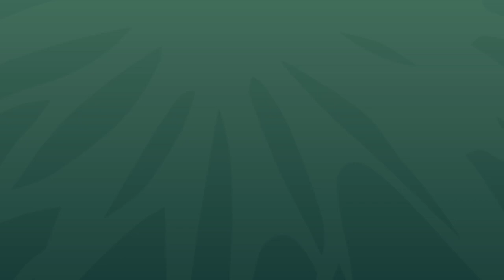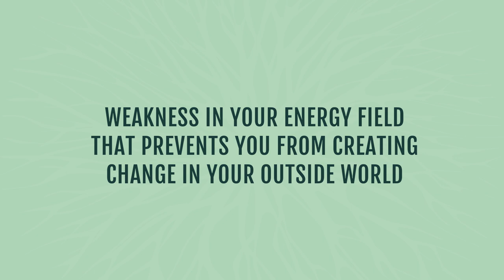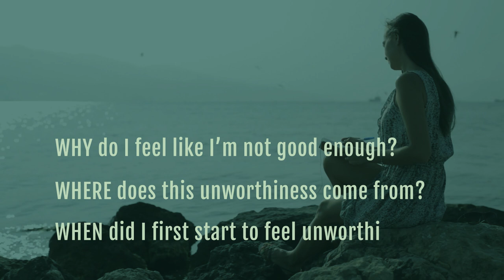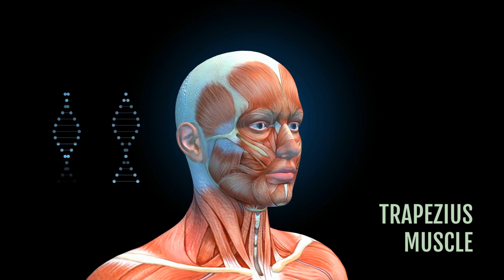Why We SELF-SABOTAGE And How To Stop! [3 Easy Steps!]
Learn what self-sabotage is (spiritual perspective), why we do it, and the 3-step process to help you overcome self-sabotage quickly.

[timestamp below]

Self-sabotage can paralyze us and keep us from reaching our goals and fulfilling our deepest dreams. But self-sabotage can sometimes be a hard habit to break because it has a strong spiritual component that's rarely addressed or talked about.

Once you learn what self-sabotage is from an energy perspective, you can then heal it more quickly.

Here's what you'll learn in this video:

💥 What self-sabotage really is [01:04]
💥 The 3 spiritual reasons why we self-sabotage [06:08]
💥 3-step process to help you overcome self-sabotage quickly. [15:06]

VIDEOS MENTIONED

💥 Head over to the full blog post for comments, questions, and to download the audio version of this video.

FREE RESOURCES